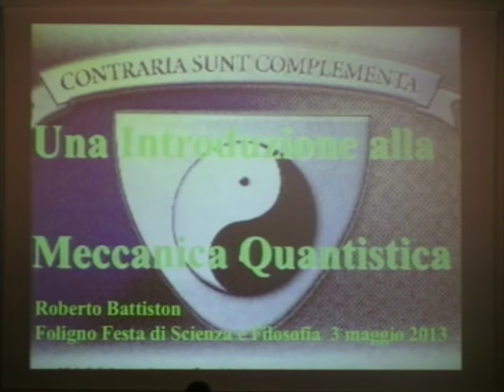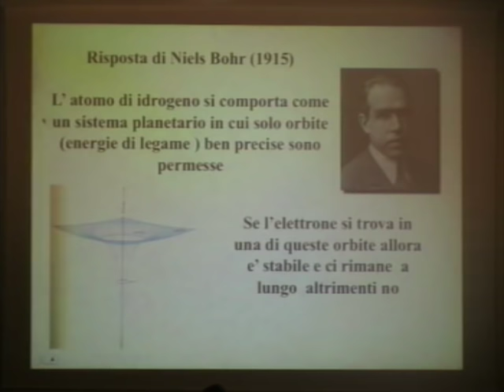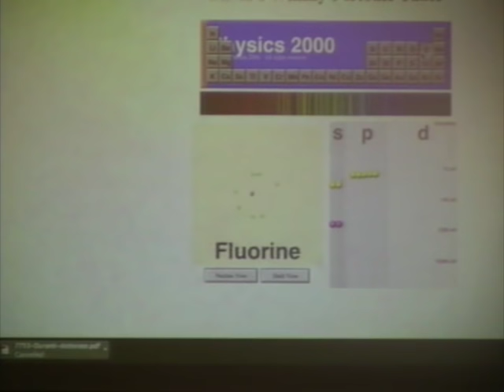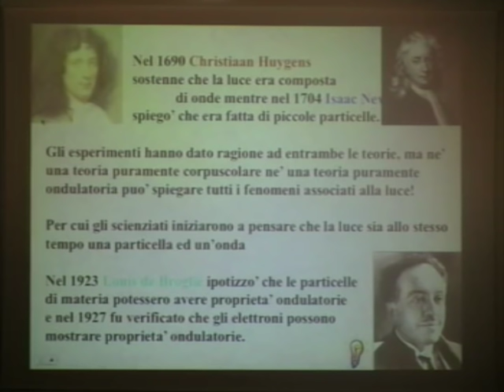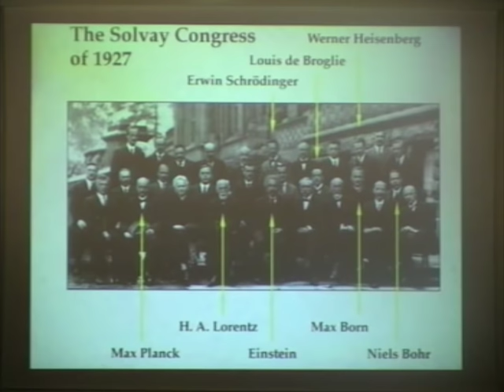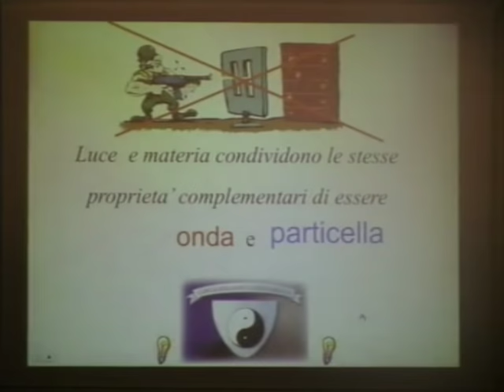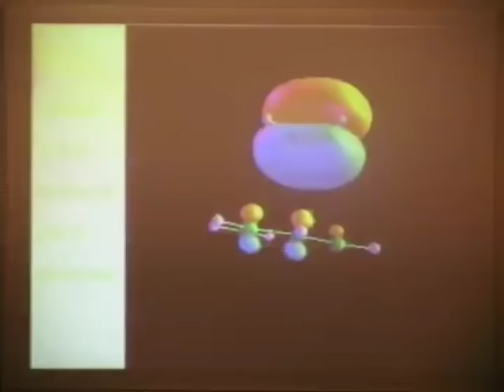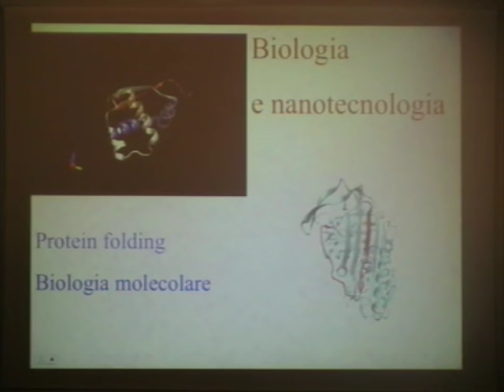Roberto Battiston: La meccanica quantistica raccontata a chi non ne sa assolutamente nulla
Festa di Scienza e Filosofia, terza edizione. Foligno, Palazzo Trinci Sala Rossa 4 maggio 2013